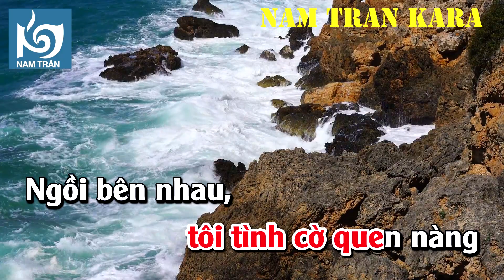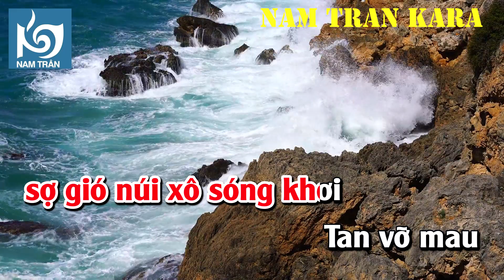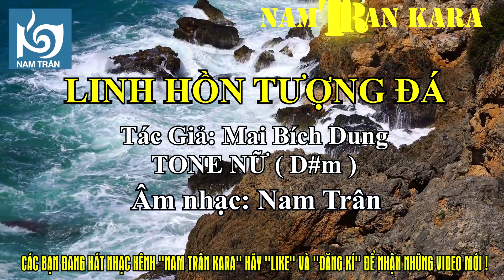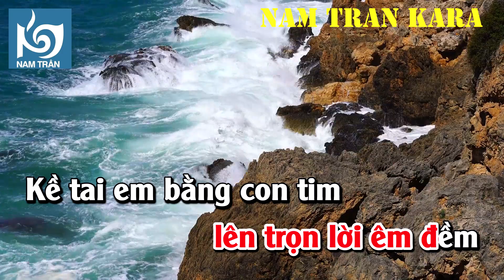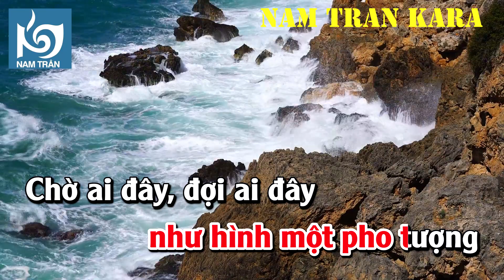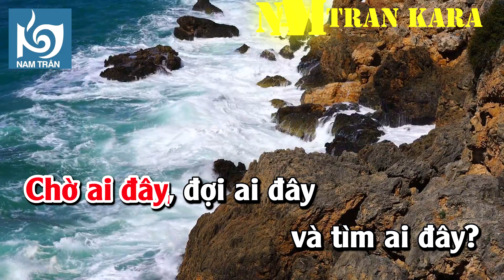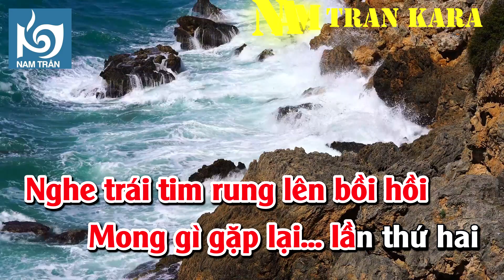Karaoke Linh Hồn Tượng Đá Tone Nữ | Nam Trân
Tác giả: Mai Bích Dung (nghệ danh của nhóm NS: Lê Dinh, Minh Kỳ và Anh Bằng)